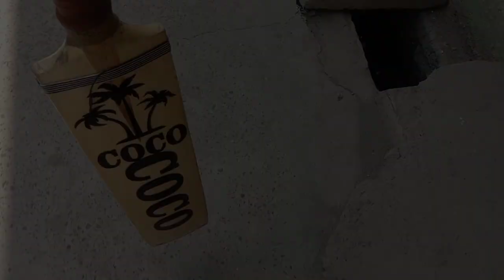Basement ma cricket, bohot maza aya full vlog about cricket 🏏